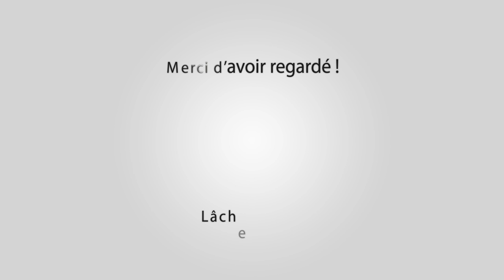ST REMY Festival Abrivado 13-08-2017 🐴🐂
Manades Gillet Colombet Clastre Brugeas Robert.H

Outro : YLLiBzify